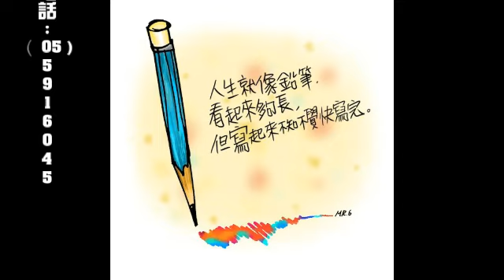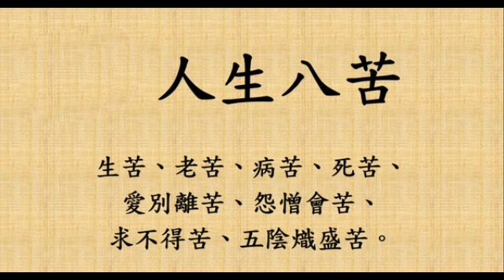【囍結善緣2017年10月26日】